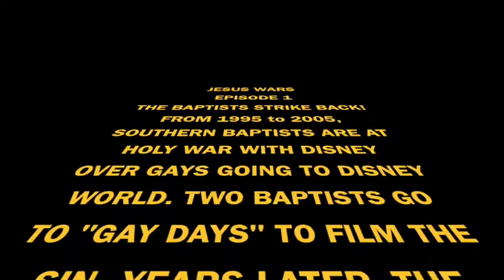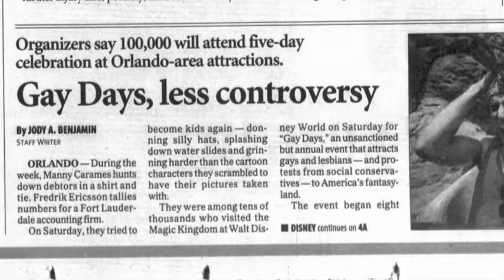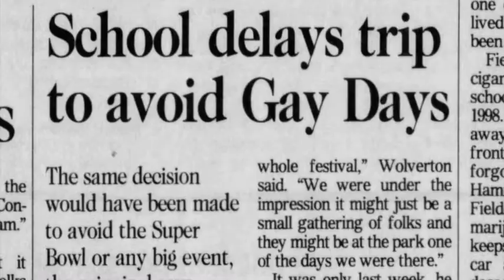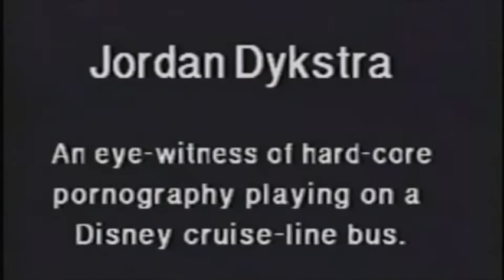"Gay Days" history with Christian Action Network video & Neil Rogers radio show ft. Doug Swallow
A mini documentary to accompany my Medium article on the decade-long conflict between Gay Days attendees and the Southern Baptist Convention.

Video from the Christian Action Network (CAN) exposé of the 2001 Gay Days. Audio from a 1999 episode of the Neil Rogers Show, a South Florida radio staple. Doug Swallow, the "Gay Days" founder, calls in briefly, and there's some colorful commentary.